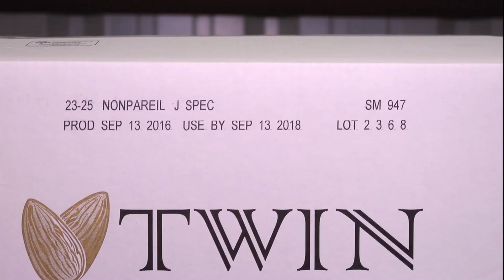Squid Ink CoPilot 382 Hi-Resolution Printing System PSI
Squid Ink’s CoPilot 382 printing system is designed to print superior quality hi-resolution characters of either porous or non-porous surfaces. With up to 2.1” of print height per printhead and the ability to run up to 2 printheads from one controller, the CoPilot 382 offers a versatile, yet cost effective solution for your coding and marking applications.

The system is capable of running oil-based or solvent-based inks to print up to 4.2” (2.1” from a single head) of hi-resolution characters, razor-sharp text, scannable bar codes, and great looking logos at 185 dpi. For non-porous applications, users have the option of using Squid Ink’s solvent-based inks for printing on a variety of products like coated cartons plastics, glass, stretch wrap, metals and more. Squid Ink’s PZ-1000 ink for porous substrates offers low-maintenance performance, eliminating the need for auto-priming functions and offering better ink utilization than competitive systems.